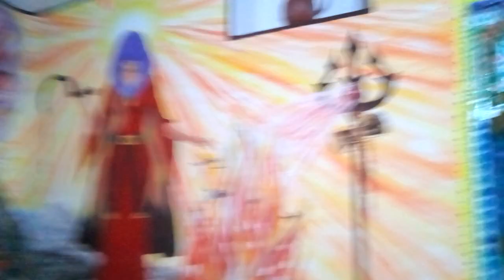2018 год. Май. Смена времён. Закончилось время гуманизма, толерантности, наступило время силы.